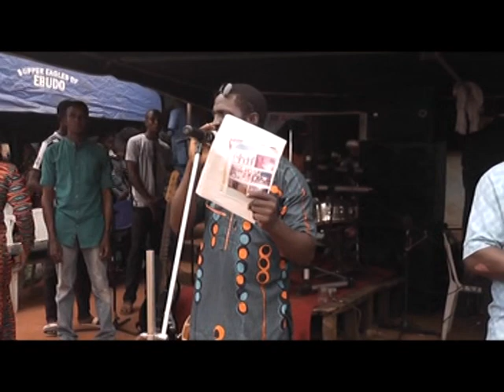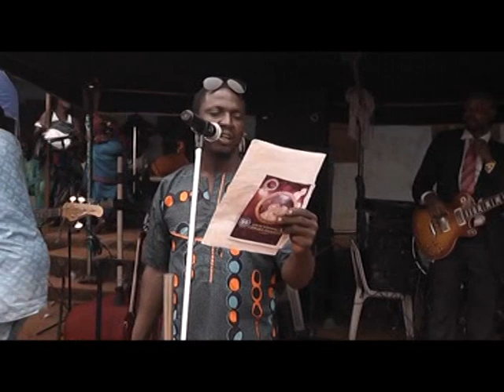DR GENERAL FINAL BURIAL PART 1